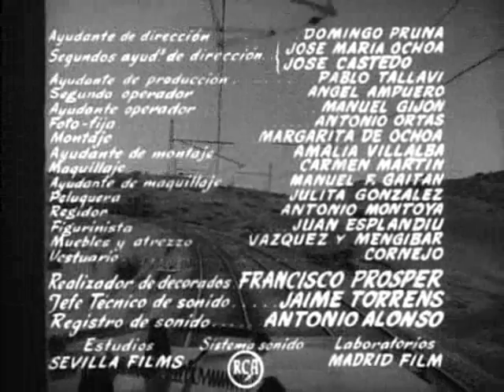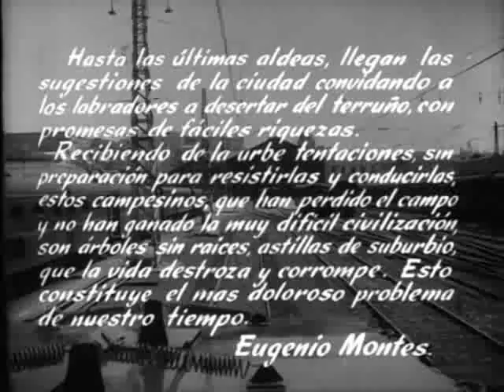CINE Y TRENES.